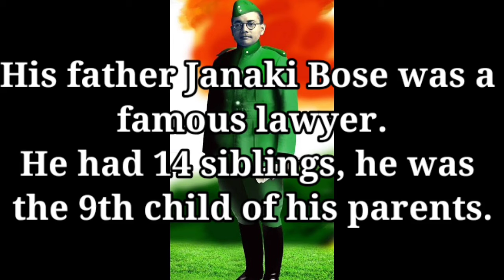Subhas Chandra Bose, netaji subhas chandra bose, Subhas Chandra Bose 2021, netaji subhas chandra